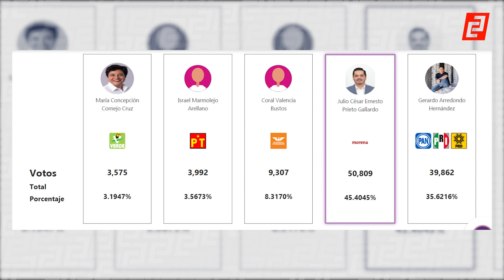Vox populi: Reelección de César Prieto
Vox populi: Salmantinos tienen sentimientos encontrados por la reelección de César Prieto. Los pendientes son tema importante para algunos ciudadanos pero otros ni siquiera saben que existen.